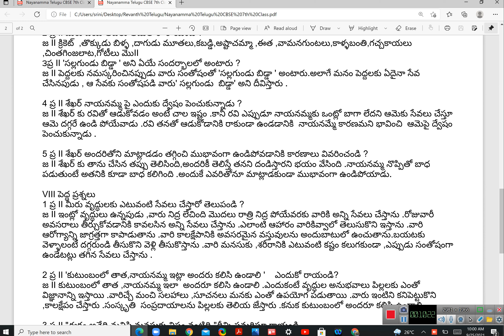Nayanamma Telugu Lesson CBSE Class 7 Short Answers, 7th Class Telugu Lesson Nayanamma Short Answers